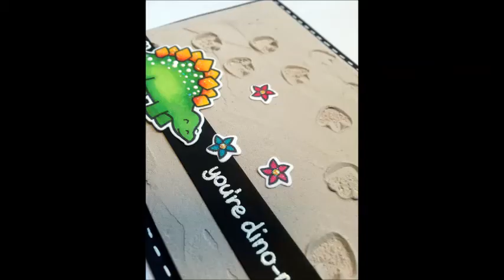Happy birthday card with homemade embossingpaste Video# 21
I'm creating a cute Happy Birthday card from start to finish by using plaster to make the background look like sand. Easy and fun! Stampset is from Lawn Fawn, Critters from the past

In this video I use a stampset from Lawnfawn and colour with copics and do some diecutting

Free Music Archive: Josh Woodward - Once Tomorrow (Instrumental Version)